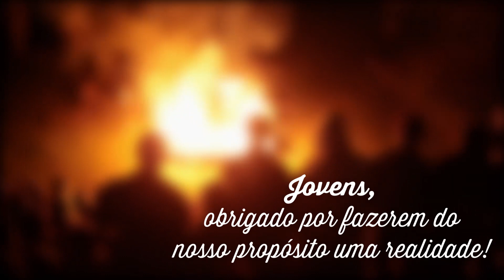Movimento Escoteiro, um lugar onde o jovem é protagonista!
Como um movimento onde o jovem é protagonista, desejamos que todo jovem brasileiro seja ouvido e respeitado. Nesta fase de descobertas e sonhos é preciso muita determinação e nós os apoiamos para que se tornem cidadãos e desempenhem um papel construtivo na sociedade.Jovens brasileiros, obrigado por fazerem do nosso propósito como movimento uma realidade!